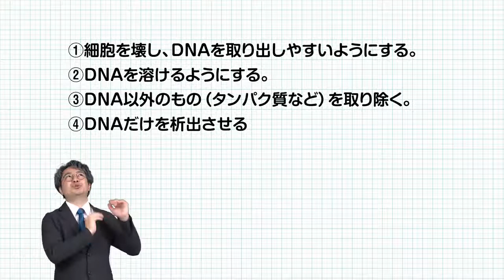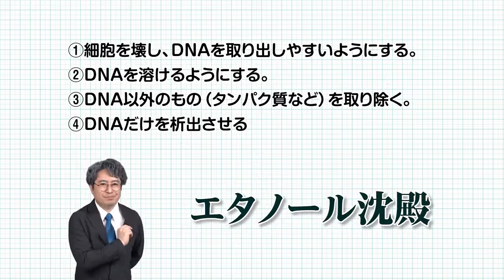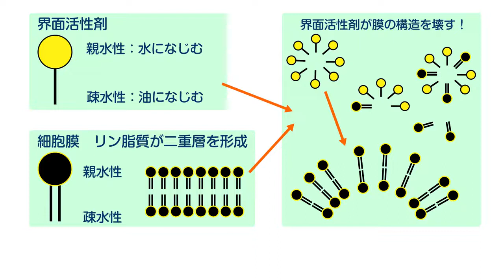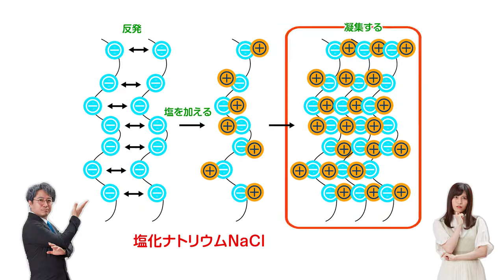【DNA抽出実験】エタノール沈殿でDNAを抽出してみた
遺伝子とは人間の体をつくる設計図
遺伝子の本体となる物質がDNA
今回は生命の設計図DNAを身近に感じる科学実験です！

エタノール沈殿の方法や原理について解説✨
揃えやすいもので簡単な実験ができるので、是非一緒に実験してみましょう！

簡単に言えば・・
細胞を物理的に破壊→洗剤🧪で細胞膜や細胞核の膜を破壊→塩化ナトリウム🧪でDNAを集まりやすくする→エタノール🧪に溶けないことを利用してDNAを析出させる
という流れです🔍

今回は鶏レバーを使いましたが、アレンジして野菜や、自分の唾液でも実験できますよ♪
いろんなもので遺伝子抽出してみてください🔍

※この動画は鶏レバーが出てきます。
血が苦手な方は無理をせず、視聴をお控えください。
本当にご無理なさらず…

小学生・中学生の自由研究にもぴったり！
お子さんと是非おうちでオモシロ実験！してみてください！

毎月３回 金曜 夜7時を目安に動画をアップしています。

身近なものと科学を結び付け、気軽に理系を楽しめるチャンネルに♪